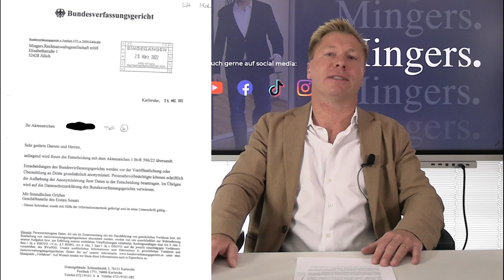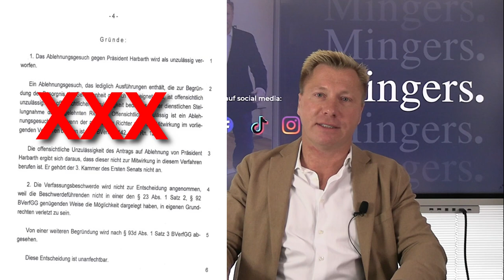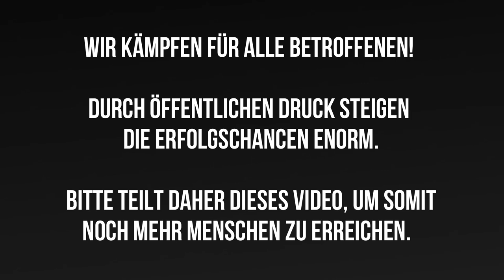Impfpflicht: Wir reichen (erneut) Verfassungsbeschwerde ein!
Wir reichen für eine 39-jährige Arzthelferin mit Kinderwunsch Verfassungsbeschwerde gegen die einrichtungsbezogene Impfpflicht ein. Warum wir dieses Mal bessere Karten haben verrät Rechtsanwalt Markus Mingers im heutigen Video!

▬▬▬▬▬▬ MINGERS.RECHTSANWÄLTE Wir setzen uns seit über 16 Jahren vor allem für die Rechte von Verbrauchern ein und suchen immer wieder innovative Wege, um jedem einen schnellen, transparenten und erfolgreichen Zugang zum Recht zu gewährleisten.

▬▬▬▬▬▬ DAS DAVID KONZEPT (BUCH) Dieses Konzept, bestehend aus 14 universellen und von jedem anwendbaren Erfolgsprinzipien, hat Markus Mingers in seinem Buch zusammengefasst. Darin zeigt er Ihnen nicht nur, welche innere Haltung, welches Denken und welche Art des Handelns Erfolg begünstigen, sondern auch, welche Einstellungen, Verhaltensmuster und Glaubenssätze das Gegenteil bewirken – und gibt nützliche Tipps, wie Sie diese bekämpfen können.

▬▬▬▬▬▬ WER IST MARKUS MINGERS ? Seit der Gründung seiner ersten Kanzlei in 2004, erkämpft er Gelder aus Urteilen und Gesetzen, die vorher für den Verbraucher nicht zugänglich waren. Getrieben vom Streben nach Innovation, hat er als einer der ersten Kanzleien mit Legal tech gearbeitet und damit die Arbeit als Anwalt nicht nur digitalisiert, sondern revolutioniert. Hier auf Youtube vermittelt er Rechtswissen aus alltäglichen Situationen, weshalb ihr kein weiteres Video mehr verpassen solltet - viel Spaß auf dem Kanal!